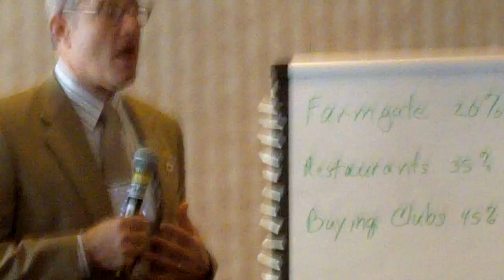Joel Salatin - Hayseed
Joel Salatin of Polyface Farm talks about why farmers shouldn't dress as "hayseeds".

This is an excerpt of Joel's speech from the afternoon "Relationship Marketing" session from the Bring Food Home conference on March 4, 2010 in Kitchener, Ontario.